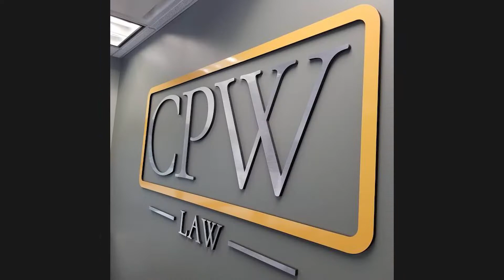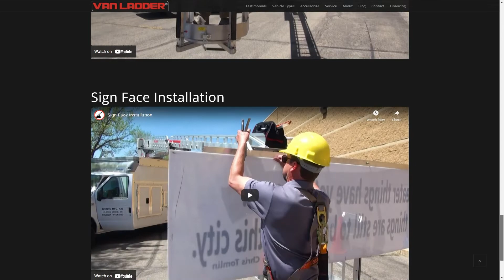Elevating Sign Business Success: Jared Shald's Van Ladder Experience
Join us in this insightful interview with Jared Shald, owner of Sign Pro in Lincoln, Nebraska, as he shares his twelve-year journey in the sign business. From starting out in college to becoming a successful business owner, Jared discusses the evolution of SignPro and the crucial role his wife, Julie, plays in the business.

Discover how Jared's hands-on approach in field installations and production, combined with Julie's expertise in bookkeeping and customer communication, has made SignPro a thriving sign company for the past seven years.

In this interview, Jared also dives into his recent investment in a Van Ladder, a game-changing piece of equipment that has revolutionized his installation process. Learn about the seamless transition from his previous lift, the added safety features that ease installation anxieties, and how the Van Ladder is enhancing efficiency in sign installs.

As Jared shares his first impressions and experiences with the Van Ladder, you'll gain valuable insights into the benefits it brings to the sign business. From improved safety during installs to increased efficiency, Jared's enthusiasm for this equipment is palpable.

Whether you're in the sign business or simply interested in entrepreneurial journeys, Jared Shald's interview offers a unique perspective on the sign industry's evolution and the positive impact of innovative tools like the Van Ladder.

Join us in welcoming Jared to the Van Ladder family as he looks forward to continued growth and success in the sign industry. Don't miss out on the valuable lessons and experiences shared in this interview!